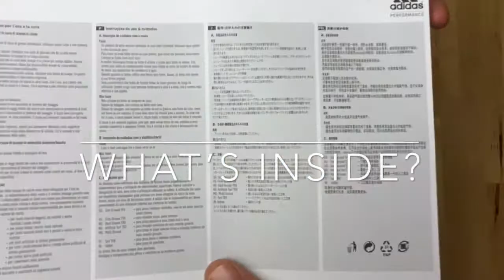Adidas Predator Tango 18.1 TR ‘Nitecrawler Pack’ | UNBOXING & ON FEET | football boots | 2018 | 4K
See my latest football boots pick up: The ADIDAS PREDATOR TANGO 18.1 TR with Boost Technology. Get a detailed look of this pair football shoes in my new UNBOXING & ON FEET video!

I bought this pair at adidas.com for 129,95€.

Leave me your comment or like this video! Of course you are more than welcome to subrcibe my channel !